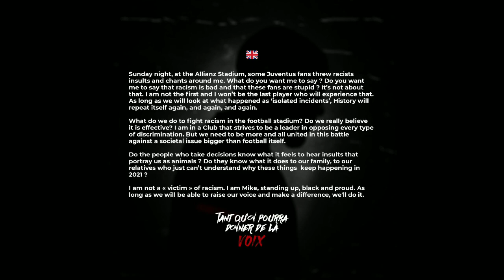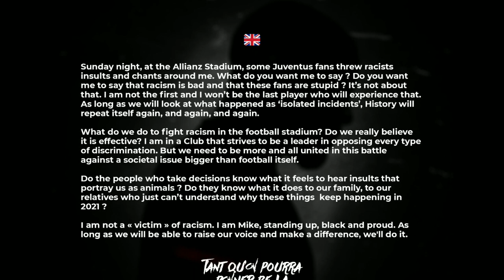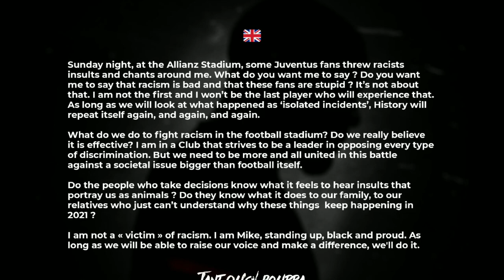Reaksi Maignan setelah jadi korban rasis dari fasn Juve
Kiper AC Milan, Mike Maignan mendapatkan perlakukan rasis dari suporter Juventus.
Kabarnya, FIGC atau PSSI nya Italia akan memproses kejadian tersebut, mereka juga akan meminta dokumen untuk menyatakan fans Juventus tersebut bersalah

Maignan menjadi korban rasis di sesi pemanasan sebelum pertandingan melawan Juventus, fans Juventus menyerukan kalimat kasar yang sangat tidak pantas kepada kiper Milan tersebut